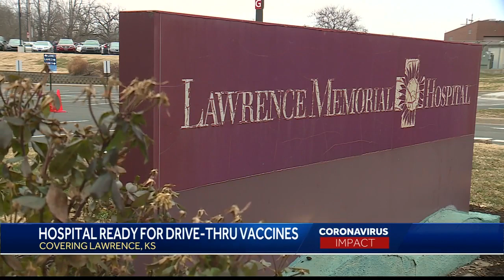Tuesday 9 p.m. COVID-19 update